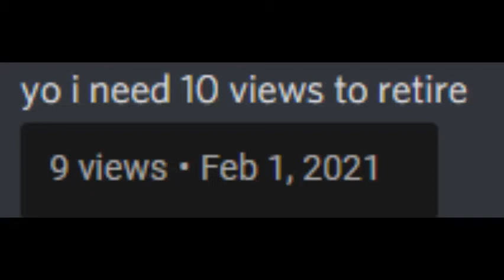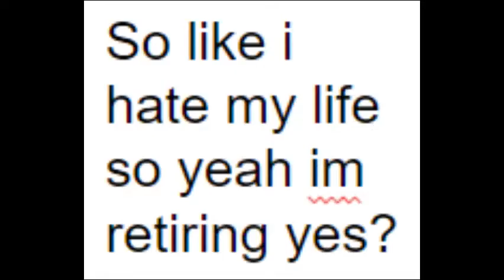Im retiring because of this...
this video is so clickbait im not quitting yt unless something happens but still hahaha